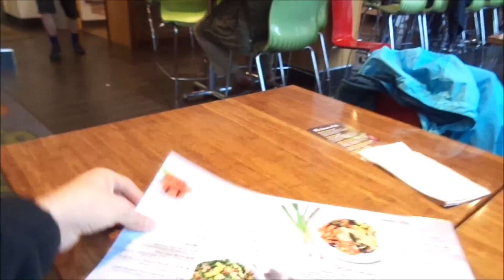The Big Trip - Portland - 9th to 11th January 2016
Ah, Portland, good ol' Portland. How we love you so.
Although we didn't film too much in Portland we can assure you that it's a great city. The city is at the forefront of the Vegan movement so you will never struggle to find good places to eat at. Every café on every street gives you the option of Soy, Almond, or Cocount milk and Vegan alternatives to their standard menus too which really is saying something.
We had a couple of days here and spent our time walking around sampling the local food and drink but we also took a walk up to Oregon Zoo too.
Oh and if you haven't already, start watching Portlandia and you'll get an idea as to what kind of place this is ;)

Filmed using the Olympus OM-D E-M10 and the Sony Cybershot W830